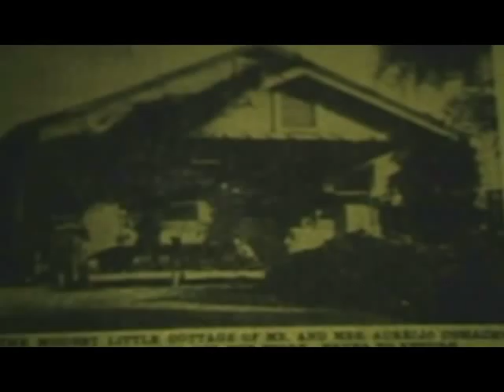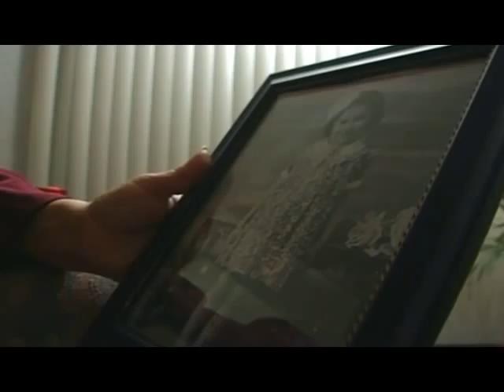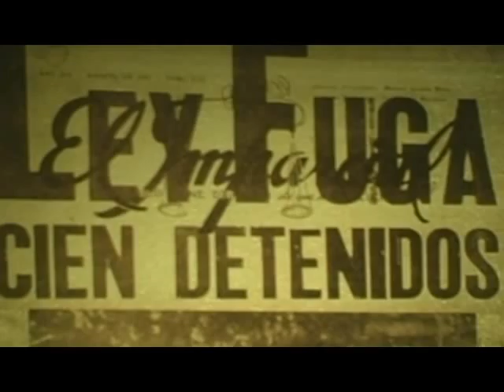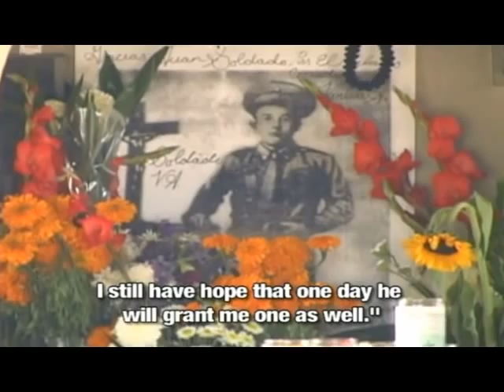Juan Soldado/Juan the Soldier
Reporter: Laura Castañeda
Photographers: Juaquin Elizondo/Horacio Jones
Editor: Joaquin Elizondo

Juan Soldado unveils the mystery and mythology behind Juan Castillo Morales, a Mexican solider accused in the murder and rape of eight-year-old Olga Camacho. The crime occurred in 1938 Tijuana. These days, in a twist of fate, Juan Soldado is venerated as the patron saint of undocumented immigrants